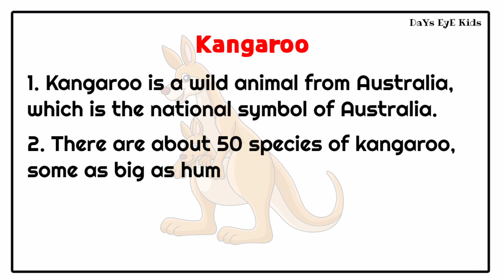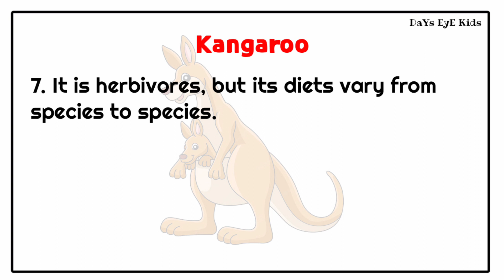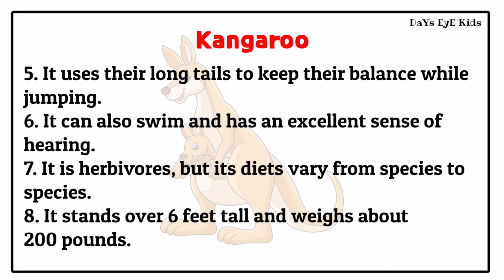10 Lines Essay on "Kangaroo" | A Short Essay about "Kangaroo" | Wild Animals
10 Lines Essay on "Kangaroo" | A Short Essay about "Kangaroo" | Wild Animals

This video helps kids and children to learn few lines about Kangaroo